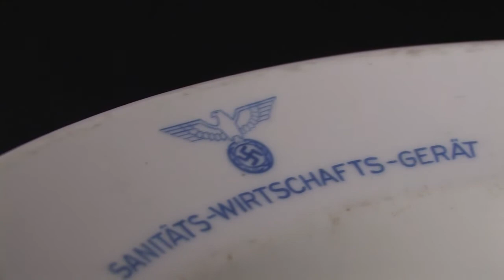German world war 2 memorbelia